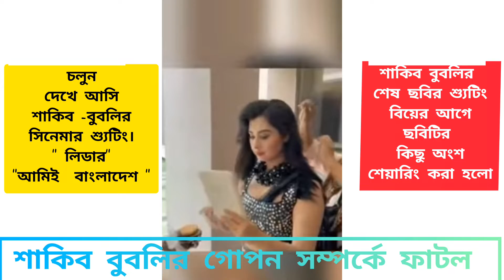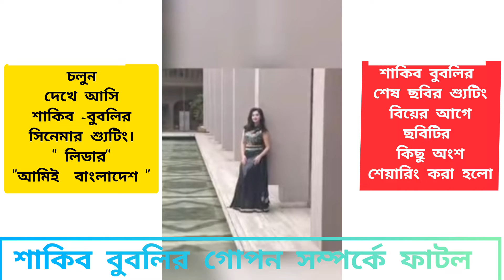শাকিব বুবলির লিডার আমিই বাংলাদেশ ছবির শ্যুটিং।শাকিব বুবলিরএক সাথে শেষ কাজ।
Hello Friends.
Welcome to My new channel.5 Minutes Plz with me. In this channel i will trying to provide you different types of video and try to provide more and more info related video.

Br
5 Minutes Plz